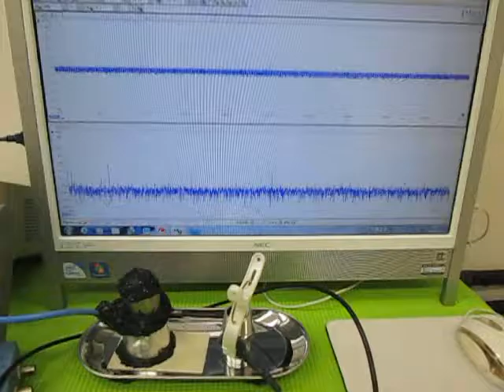超音波プローブによるメガヘルツの発振制御技術 （超音波実験）